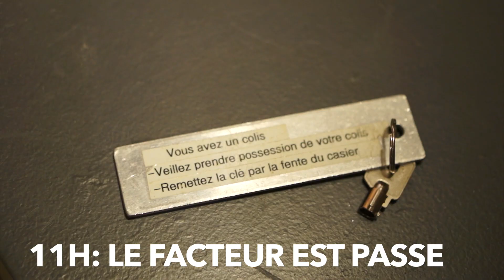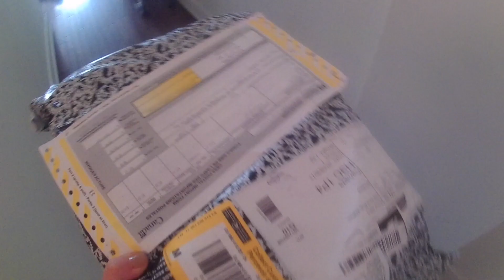NIKI&MOI- EPISODE 2- UNE MATINEE AVEC NOUS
NIKI&MOI- UNE MATINEE AVEC NOUS-
PUGLIFE IN MONTREAL EPISODE 2

Coucou les copains ! Aujourd'hui, on vous immerge dans notre matinée, au programme: colis inattendus, sorties endiablées et visite de Montreal !!

On espère que la vidéo vous plaira !!

Bisous

Niki & Manon